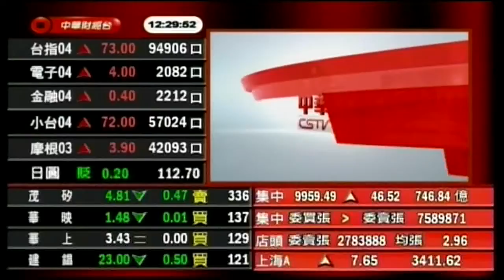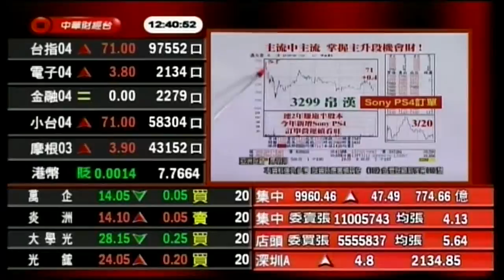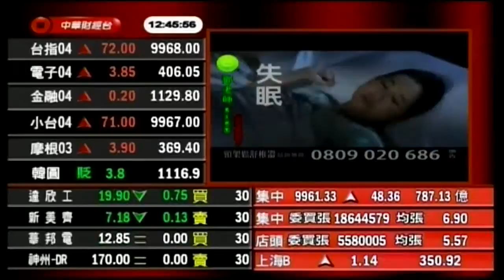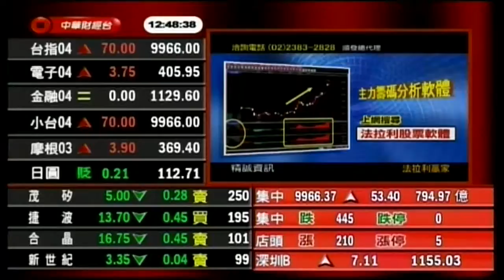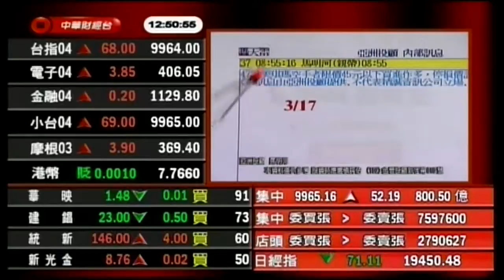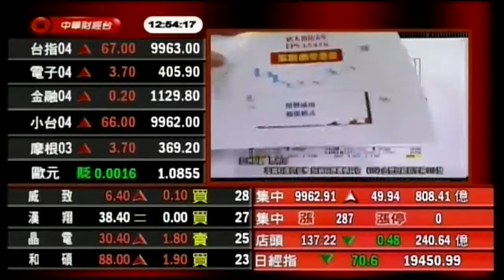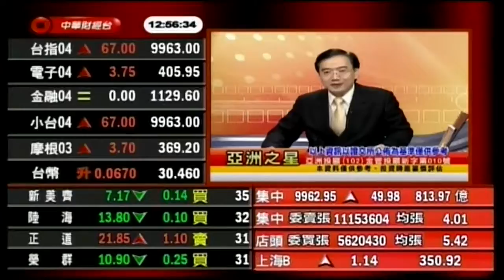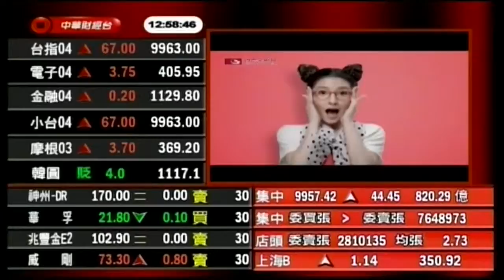CSTV(亞洲之星)1230 馬明河 分析師 2017-03-21